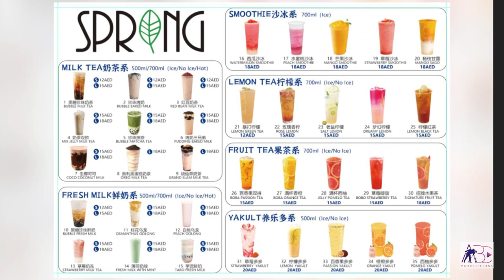Spring Story Cafeteria